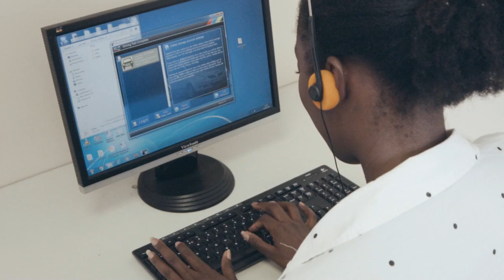Welcome to Fast Track Training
🔔Get more information about our online course.

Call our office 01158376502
Call the support team 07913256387